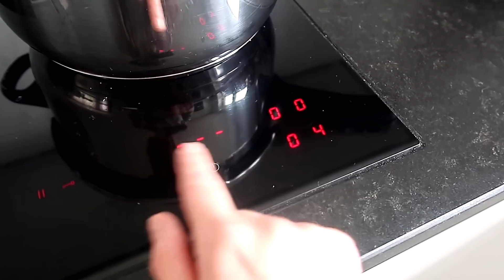Что сказал врач из Шарите.